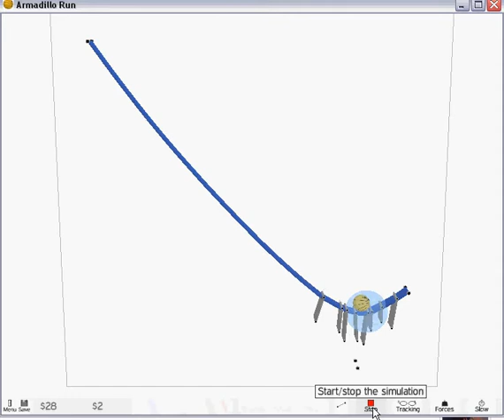Armadillo Run Level 12 - Void 4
Completion of "Level 12 - Void 4" in a game called Armadillo Run